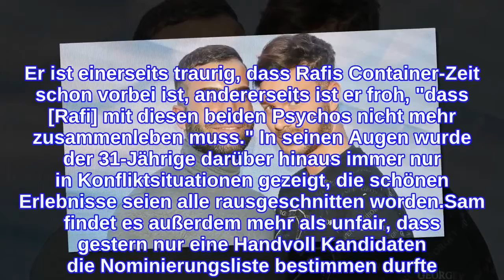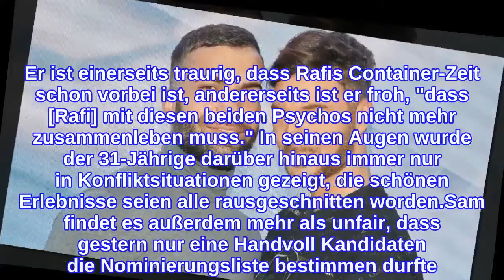Rafis Promi-BB-Aus: Freund Sam schießt gegen Melli und Paco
Sam Dylan (30) ist stinksauer! Am Samstag wurde sein Freund Rafi Rachek (31) aus dem Promi Big Brother-Container rausgewählt. Für den Muskelmann selbst kam diese Entscheidung auch mehr als überraschend. Rafi dachte, er würde es sehr weit schaffen. Sein Liebster Sam hatte wohl ein ähnlich gutes Gefühl. Im Promiflash-Interview äußerte dieser sich nun ausführlich zu Rafis Show-Exit – und nahm dabei kein Blatt vor den Mund."Es wird noch der Tag kommen, an dem ich mir diesen Choleriker Paco und Botox-Joker-Melanie vorknöpfe", schimpfte der einstige Kampf der Realitystars-Teilnehmer über die beiden Ex-Mitbewohner seines Liebsten im Gespräch mit Promiflash. Er ist einerseits traurig, dass Rafis Container-Zeit schon vorbei ist, andererseits ist er froh, "dass [Rafi] mit diesen beiden Psychos nicht mehr zusammenleben muss." In seinen Augen wurde der 31-Jährige darüber hinaus immer nur in Konfliktsituationen gezeigt, die schönen Erlebnisse seien alle rausgeschnitten worden.Sam findet es außerdem mehr als unfair, dass gestern nur eine Handvoll Kandidaten die Nominierungsliste bestimmen durfte. "Ich bin mir sicher, dass, wenn alle hätten nominieren dürfen, alles ganz anders ausgegangen wäre", erklärte er weiter."Promi Big Brother" ab Freitag, 6. August 2021, um 20:15 Uhr täglich live und "Promi Big Brother – Die Late Night Show" direkt im Anschluss live auf Sat.1 und auf JoynTipps für Promiflash?
INFORMATION
• Source: promiflash